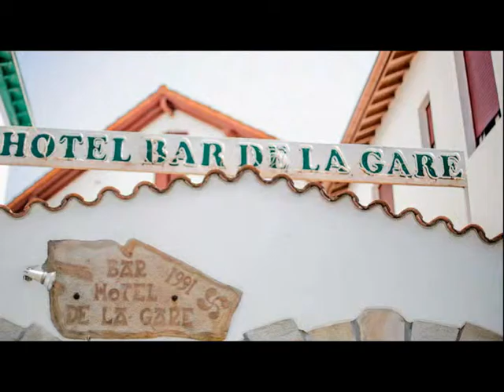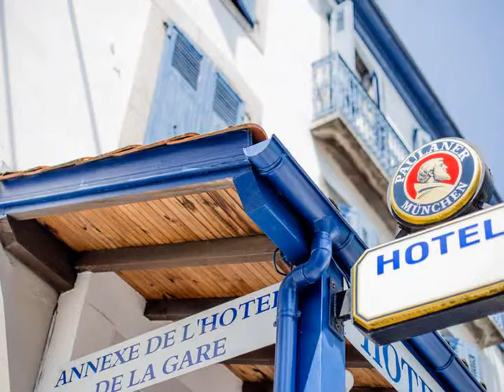Hôtels de la gare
Hôtels proches gare d'Hendaye